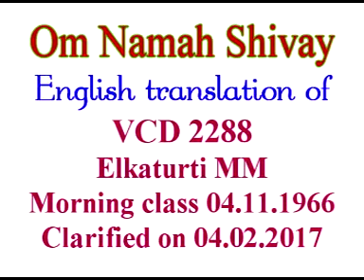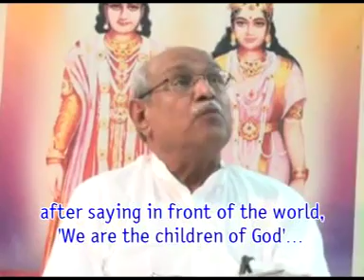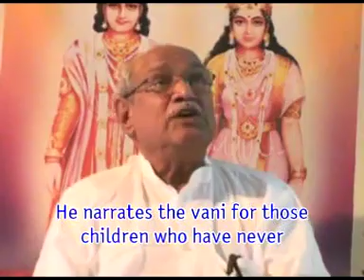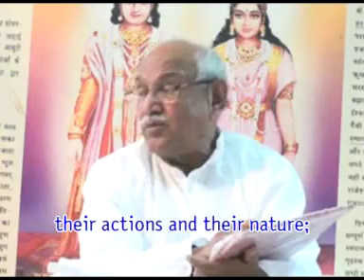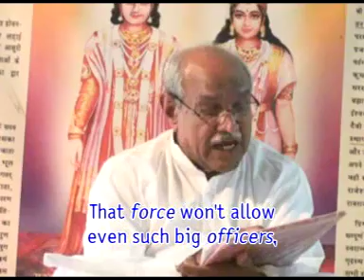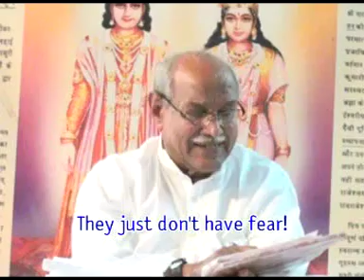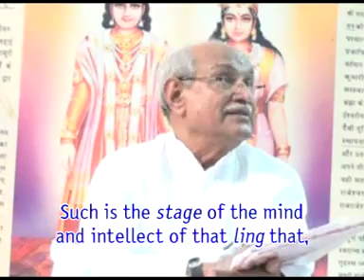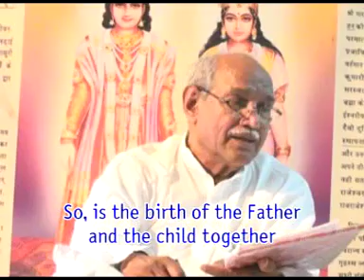English Translation of VCD 2288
The morning class dated 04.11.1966 was being narrated. On Friday, the topic discussed in the end of the middle part of the first page was, that Unlimited Father, whom we call the Purifier of the sinful, He comes and says, your demonic behaviour (shaitaani) of the five vices (vikaar) – vi means opposite [and] kaar means actions. The action that is opposite to the Father’s shrimat (the most elevated directions), vikaar – leave that demonic attitude of the vices. Now, at the end of the Iron Age and the beginning of the Confluence Age, meaning the beginning of the Golden Age, it is good to leave this demonic attitude, isn’t it? And who is the one who says it? You should have faith on the one who says it. First of all, you should have this very faith: the Unlimited Father says it. Who says it? (Students: The Unlimited Father.) Who is it? The Father Shiva. The one whose name is Shiva, who is the Father of the point souls, does He have a mouth? Does He have a mouth? (Students: He doesn’t.) Then, how does He say [it]? (Student: Through the permanent chariot.) Yes. There are two souls who are the unlimited fathers. One is the Father of the souls and the other is the father of the human souls. There is a companionship of both of them. The Soul who is a soul forever, who never becomes body conscious at all, it is His soul that says it, after entering [the body of] the soul bearing the body. What kind of a bodily being? The one who is the greatest body conscious bodily being in this tree of the human world. He becomes the greatest soul conscious by remembering the Father Shiva. Then, what does the one who is the greatest soul conscious become at the end of the Iron Age, during the period of destruction? He becomes the greatest body conscious. So, he is the father of the body conscious human beings as well. He is also the father of those who make purushaarth (spiritual effort) to be in the soul conscious stage. …

Copyright :    AIVV